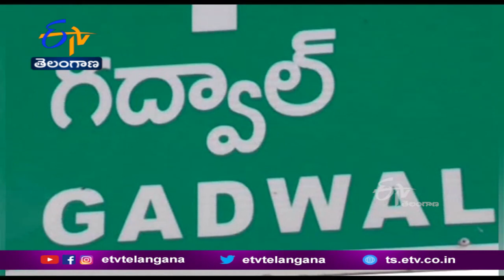YS Sharmila's Praja Prasthanam Padayatra | Jogulamba Gadwal district | 130రోజు కొనసాగుతున్న పాదయాత్ర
కాళేశ్వరం ప్రాజెక్టులో అవినీతి జరిగిందంటున్న భాజపా సర్కార్... CBIతో ఎందుకు విచారణ జరిపించడం లేదని... వైఎస్సార్ తెలంగాణ పార్టీ అధ్యక్షురాలు షర్మిల ప్రశ్నించారు. తెరాస, భాజపా మధ్య లోపాయికారి ఒప్పందం ఉందని ఆమె ఆరోపించారు. ప్రజాప్రస్థానం యాత్రలో భాగంగా.. జోగులాంబ గద్వాల జిల్లాలో షర్మిల పర్యటించారు. ధరూర్ మండలం ఎములోనిపల్లిలో 130వ రోజు పాదయాత్ర కొనసాగింది. ఈడుకోనిపల్లి, శెట్టి ఆత్మకూర్  మీదుగా... గద్వాలకు చేరుకుంది. గద్వాలలో ప్రజలతో మాట్లాడిన షర్మిల... భాజపాకు దమ్ముంటే కాళేశ్వరంపై CBIతో విచారణ జరిపించాలని డిమాండ్ చేశారు.